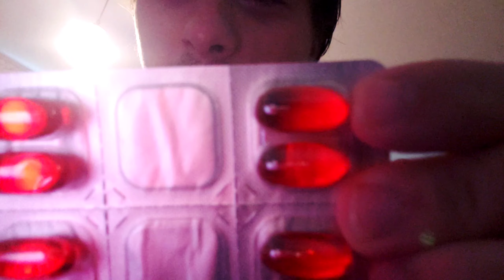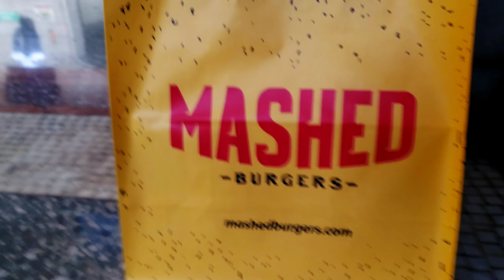Hoboken Vlog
Hey guys it's me Tyler McGhee, This is my personal channel. Here I will make my own content like vlog's or thoughts on something, So pretty much. Stay turned and watch my videos as you please. Grab meal and drink and enjoy my long videos

Links